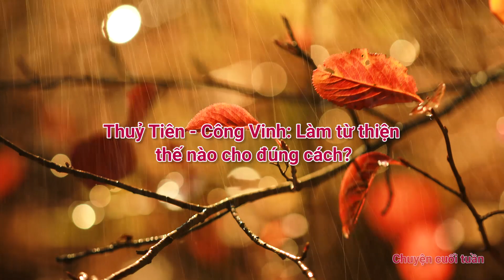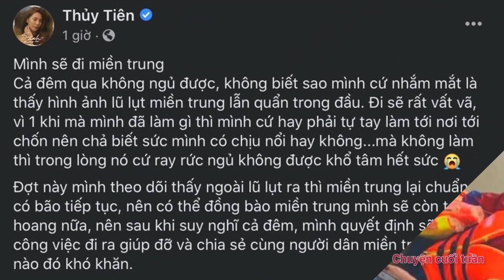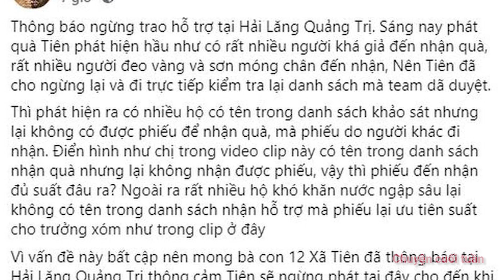Thuỷ Tiên - Công Vinh: Làm từ thiện thế nào cho đúng cách?